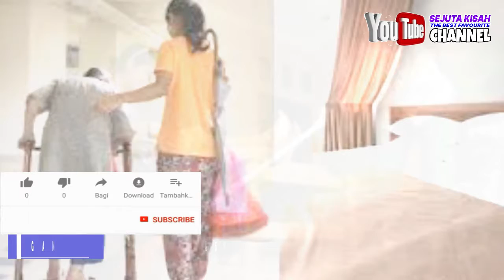Kisah TKW Melayani Satu Majikan Hingga Sepuluh Tahun Ternyata Karena Ini